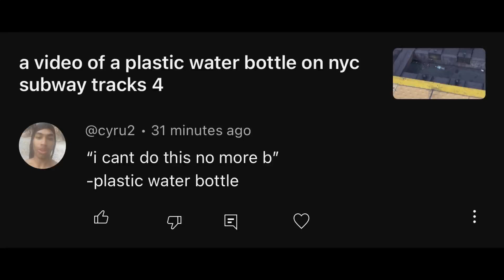pure garbage comments 96